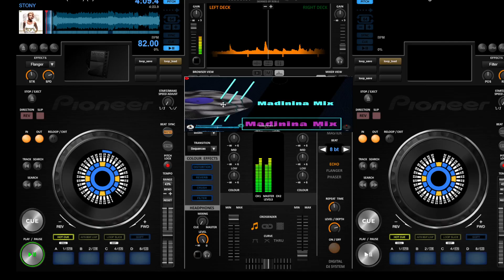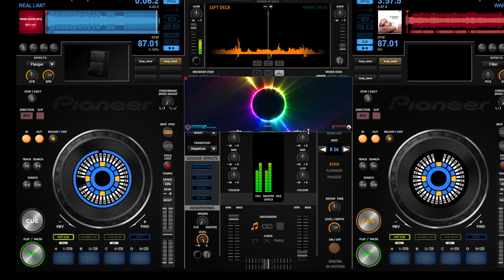ZOUK Rétro SUMMER MIX #02 DJ WYZARD OFFICIAL 2022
KOMPA GOUYAD
KOMPA LIVE
KOMPA MEGAMIX
ZOUK LOVE RMX
RIDDIM / DANCEHALL